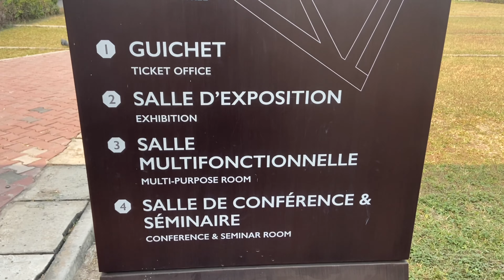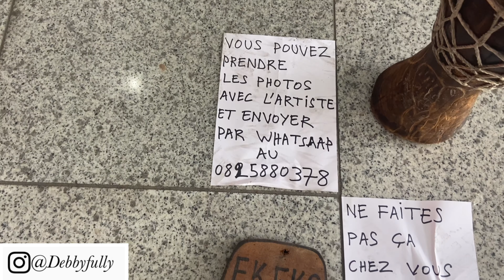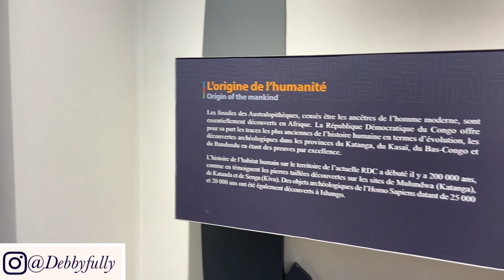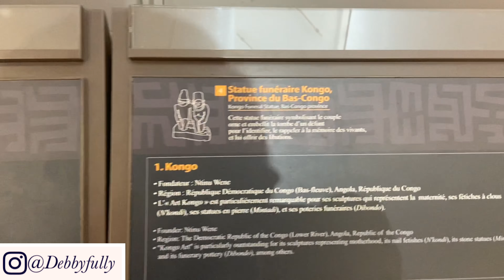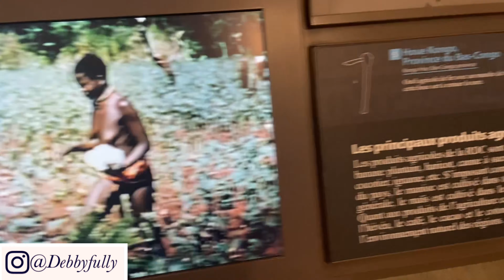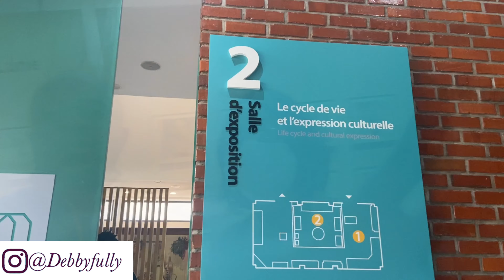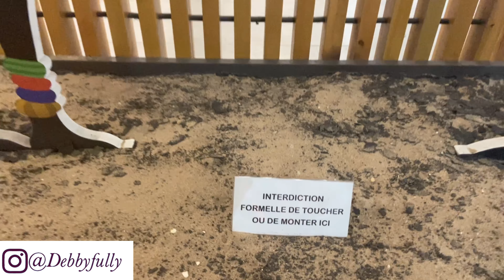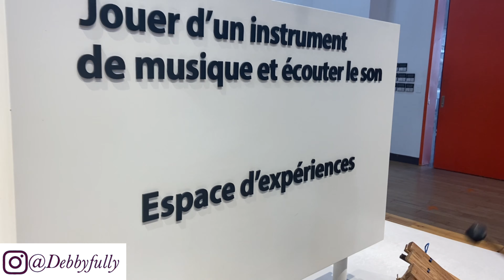Vlog 3 : National Museum of DRC (Kinshasa) ||Congo vlog || Congolese YouTuber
As you can see from the tittle. Today I am visiting the National Museum of The DRC.

Here is a little information about the Museum

Kindly read👇🏾

The National Museum of the Democratic Republic of Congo is a Museum foe the cultural history of the numerous ethnic groups and historical epochs of the DRC  in the capital of Kinshasa. In three public halls of 6,000 m2, 12,000 objects can be presented in their cultural context.

I have put together a few clips for you to Watch.